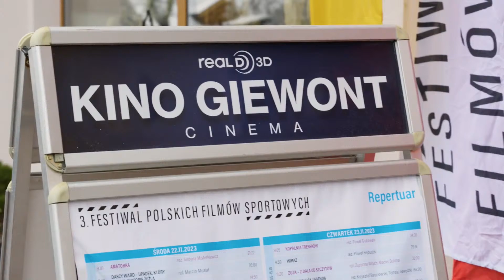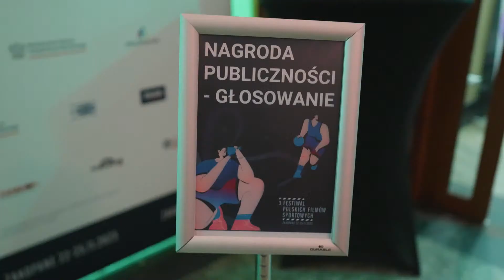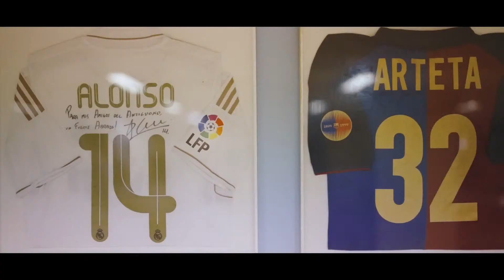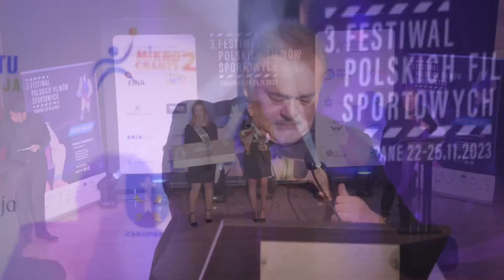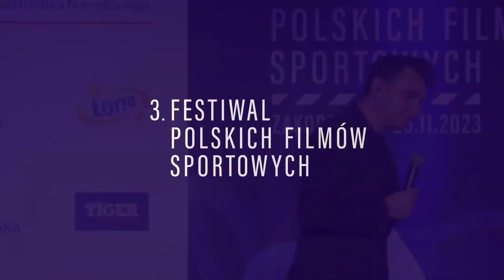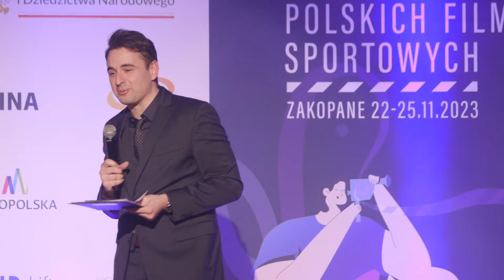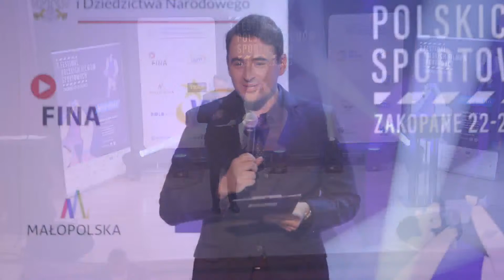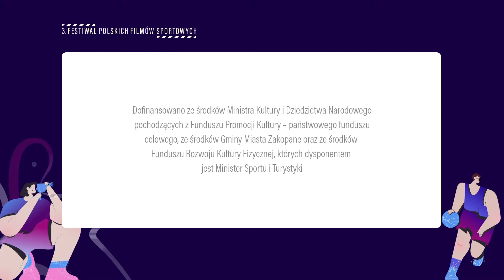3. Festiwal Polskich Filmów Sportowych - Gala Finałowa